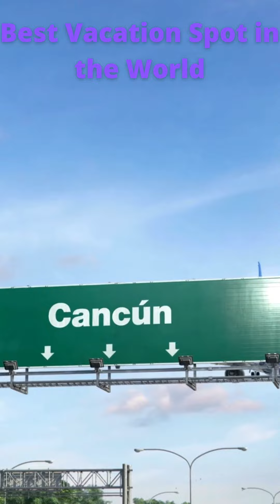Cancun - The Greatest Vacation Spot in the World. Fun in the sun!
Just a little reminder that Cancun Mexico is one of the greatest getaway spots in the world.  With hundreds of all-inclusive resorts to choose from, Cancun offers fine dining to greasy bar food.